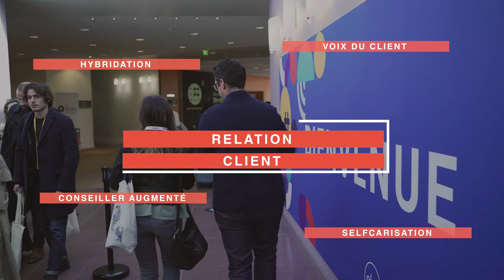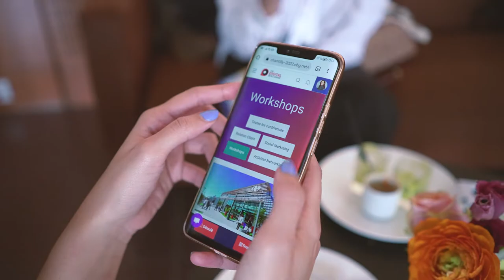Résumé de l'édition 2022 du Benchmark Customer Centric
2 jours de conférences, ateliers et rencontres business entre décisionnaires de la RelationClient et du SocialMarketing